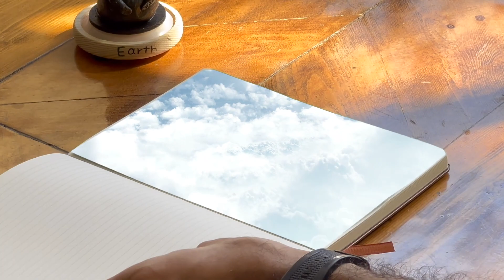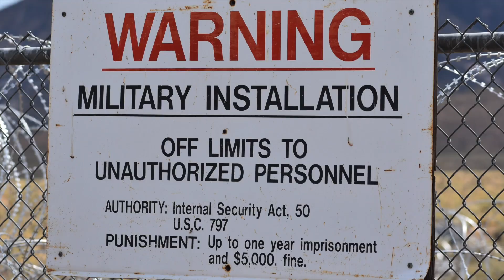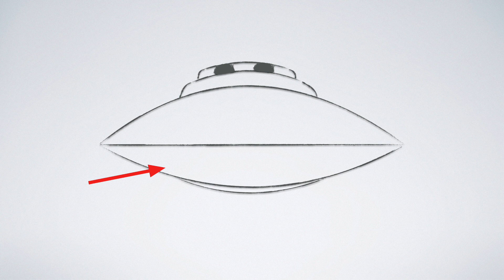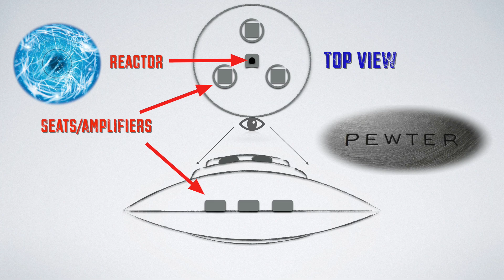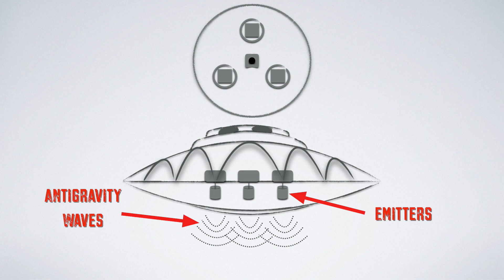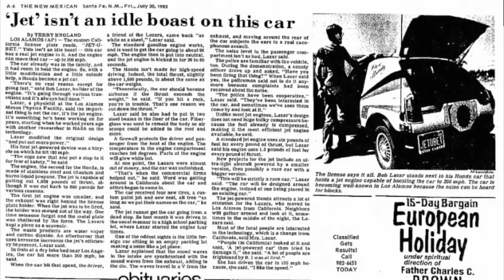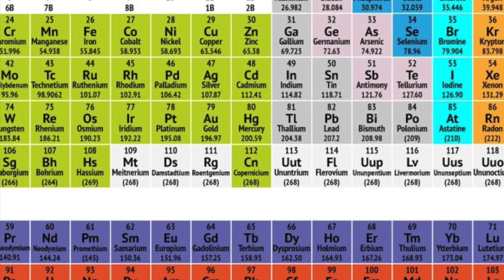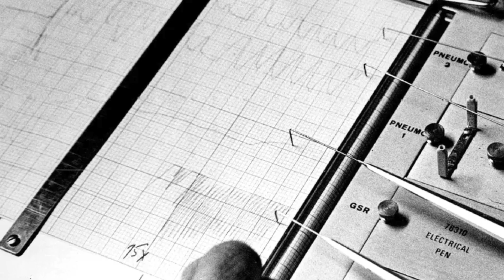Bob Lazar's Intriguing UFO Description & Experience! ( Area 51 )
Wanna know what Bob Lazar's story is?
Look no further! Here is a short and detailed version.

Ever since the first time I came across Bob Lazar's story of his encounter with a UFO, I haven't been able to look the other way. Personally I find his descriptions interesting to say the least. Here I have gathered most of one might want to know about the details of his employment at S-4 in area 51 and his detailed description of the craft and how it operates manipulating the gravity field around itself.

The information in this video was derived from various sources but the most important one would be Bob's interview with joerogan . Another useful source would be a documentary called "Bob Lazar, Area51 & Flying Saucers".

Let me know what you take from this story. Hope you enjoy.

Planet Of Awe is channel where we can question interesting phenomena, speculate, and imagine. Sometimes the ideas seem far-fetched and controversial, nonetheless important and interesting.
I present everything I learn about our history, science, psychology, conspiracy theories(not all of them), and more. I hope I'll have you as my audience from this moment on, and I would love to read your ideas about the subjects we discuss in the comments.

May the truth set us free!

CHAPTERS

00:00 Intro
00:21 UFO Sightings
00:47 Bob Lazar's Story
02:14 Bob Lazar's Description of the Craft
04:50 Credibility Of The Story
07:53 Outro